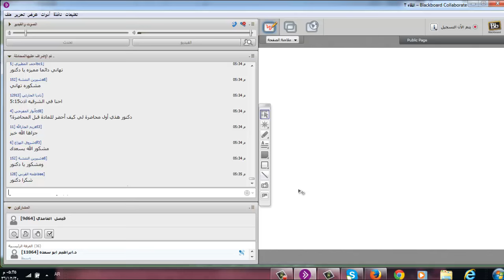تسجيل اللقاء الحي الثاني لأدارة الاستراتيجية لمستوى سابع لدكتور ابراهيم ابو سعده 143630/12/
جامعة الامام التعليم عن بعد كلية الاقتصاد والعلوم الادارية